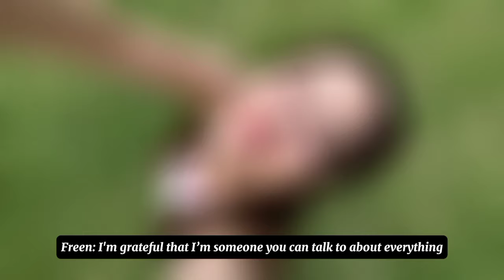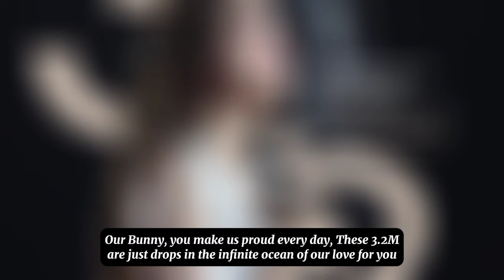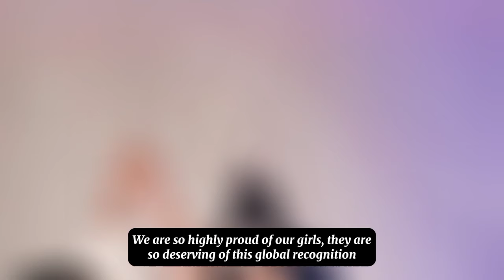(FreenBecky) Freen Becky share ‘Their Relationship’ and Favorite things at VOGUE 🤩❤️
We, 55topworld team, upload videos everyday about Freen & Becky